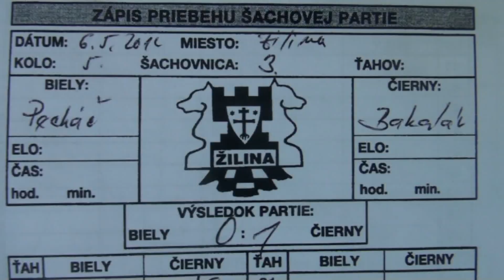5.3. Jerguš Pecháč - Ján Bakalár 0 - 1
[Event "Majstrovstvá okresu Žilina 2012"]
[Site "Žilina"]
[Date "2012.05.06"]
[Round "5.3"]
[White "Jerguš Pecháč"]
[Black "Ján Bakalár"]
[Result "0-1"]
[ECO "C30"]
[WhiteElo "2024"]
[BlackElo "2029"]
[Annotator "Fritz 12 (10m)"]
[PlyCount "30"]

{C30: King's Gambit Declined} 1. e4 d6 2. Nc3 e5 3. f4 exf4 4. Nf3 g5 {last
book move} 5. h3 {Controls g4} Bg7 6. d4 h6 7. Bd3 (7. Qd3 Nc6 $15) 7... Ne7 8.
O-O (8. h4 Ng6 9. Bb5+ Bd7 10. Bxd7+ Nxd7 $17 (10... Kxd7 $6 11. h5 Nf8 12. g3
fxg3 13. Rg1 $17)) 8... O-O 9. Re1 (9. Bc4 Nbc6 $17) 9... c5 $19 10. d5 (10. e5
dxe5 11. d5 Re8 $19) 10... Nd7 11. Ne2 (11. a3 Ng6 $19) 11... Ng6 12. c3 (12.
Nc3 Nde5 $19) 12... Nde5 {Black plans g4} 13. Kh2 (13. Nxe5 Nxe5 (13... dxe5 $6
14. Rf1 $19) 14. Rf1 Bd7 $19) 13... g4 14. hxg4 Bxg4 15. Neg1 (15. Rf1 {what
else?} Bxf3 16. Rxf3 Nxf3+ 17. gxf3 $19) 15... Bxf3 (15... Bxf3 16. Nxf3 Nxf3+
(16... Nxd3 $6 {is a weaker possibility} 17. Qxd3 Ne5 18. Qd2 $19) 17. Qxf3
Qh4+ 18. Kg1 Qxe1+ 19. Qf1 Qxf1+ 20. Kxf1 Bf6 $19) 0-1